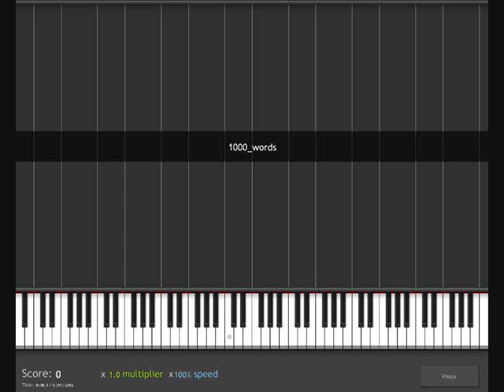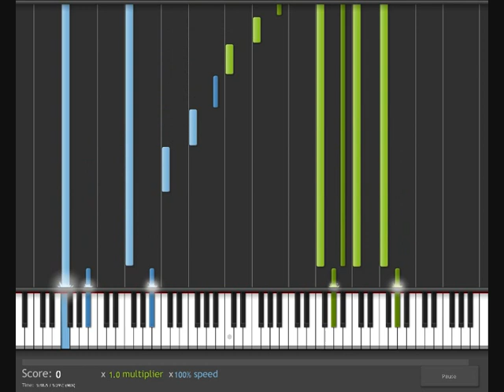How To Play Final Fantasy X-2 - 1000 Words on piano/keyboard